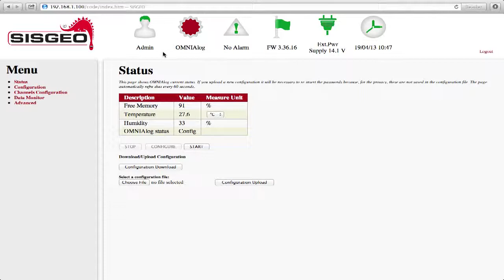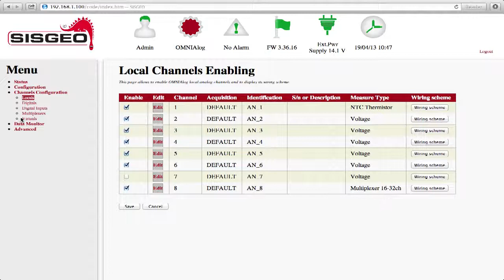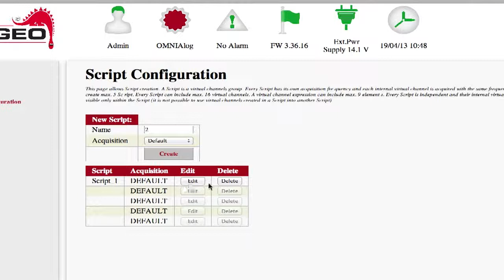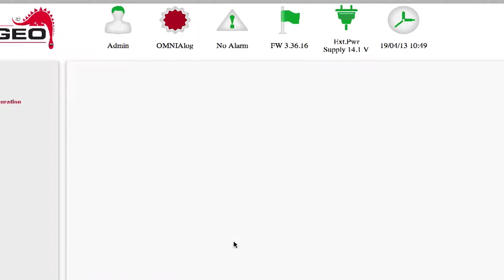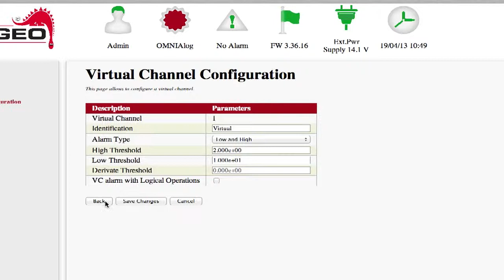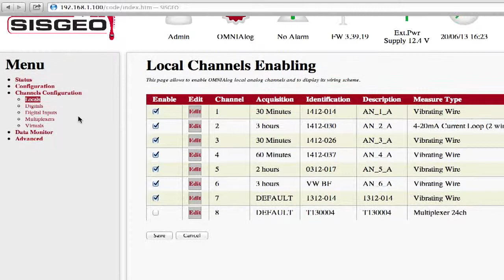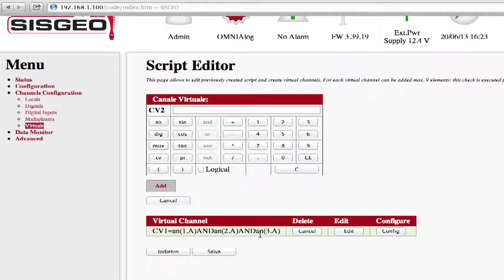OMNIAlog#13 Virtual channel configuration